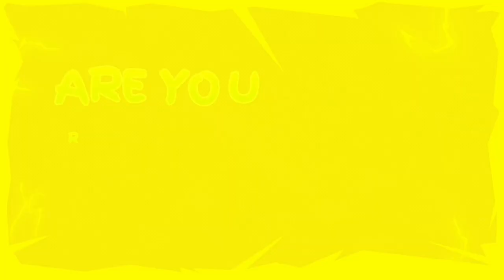Ada Sekolah SMP Baru Di Sakura school simulator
Ada sekolah SMP di sakura school simulator.